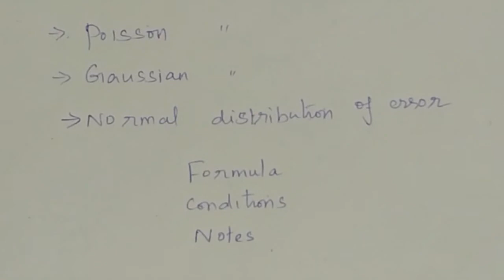PG TRB PHYSICS - 3rd week schedule - 17th Day study plan